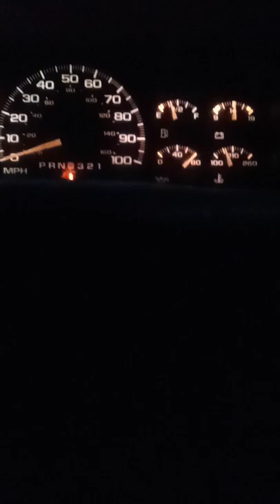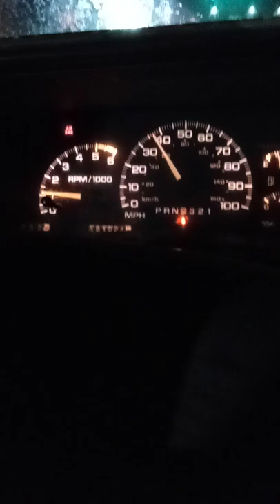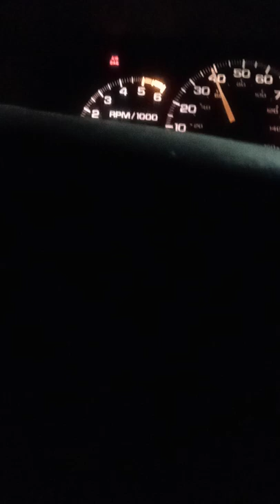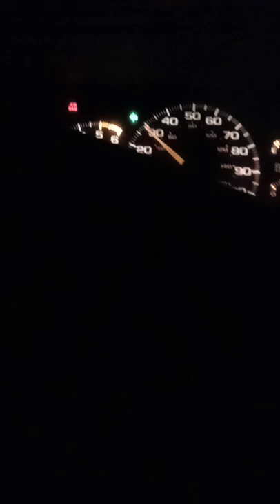Secure the 💰 part 2 Money bangs yo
secure your money secure your bag don't let nobody stop your shine or stop your flow get that money I'll call